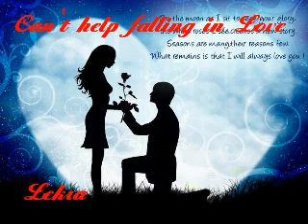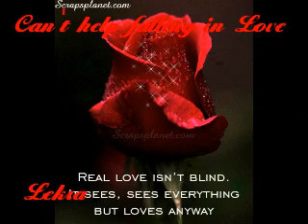C.h.f.in Love - Orig. Elvis Presley - covered by Lekra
Einer der schönsten Songs vom King , was meint ihr ? Hoffe er gefällt euch auch von mir ?  Viel Spaß !